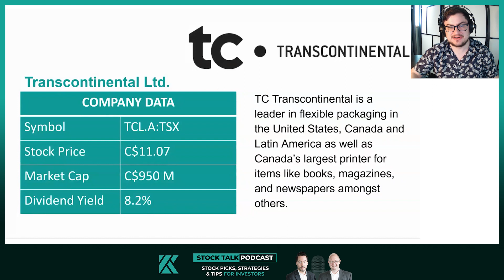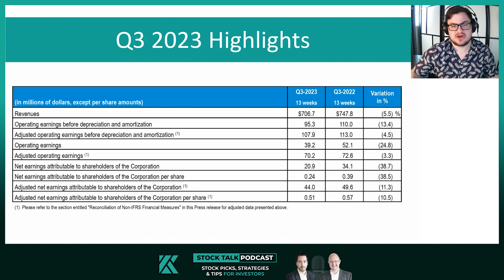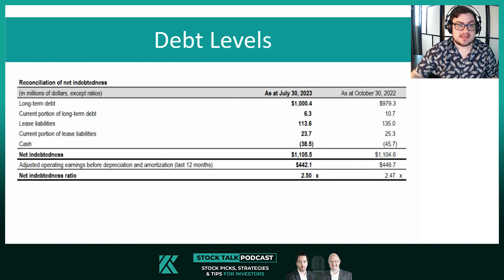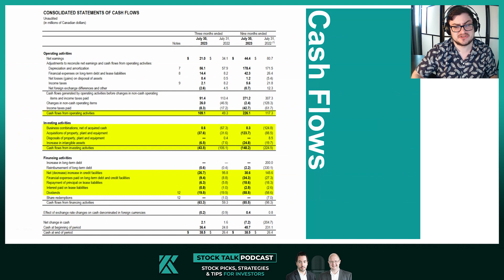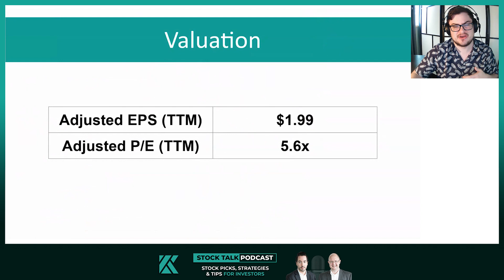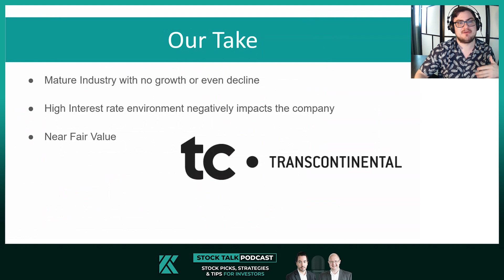Should You Invest for a 8.2% Yield? | Your Stock, Our Take - Transcontinental Inc. (TCL.A:TSX)